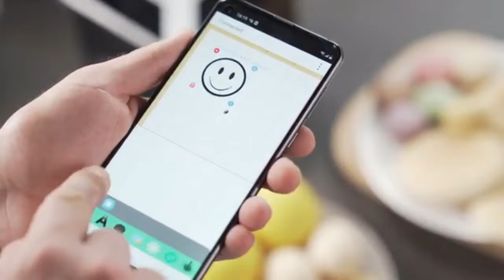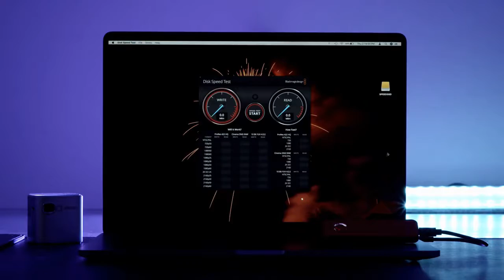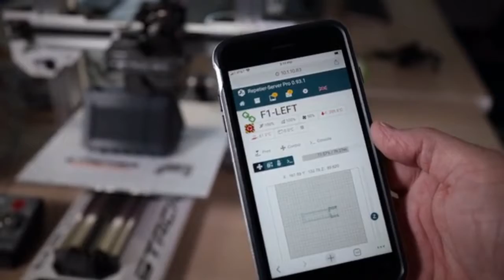Top 5 Gadgets with new inventions for future Technology | new inventions #57 | Provident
Top 5 Gadgets with new inventions for future Technology | Gadgets | new inventions #57  | Provident | Provident

Music credit